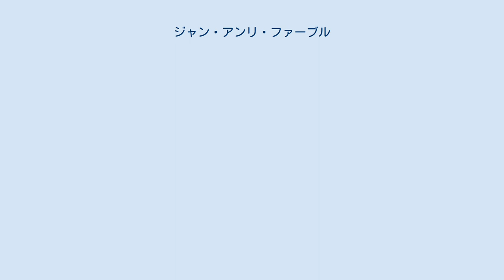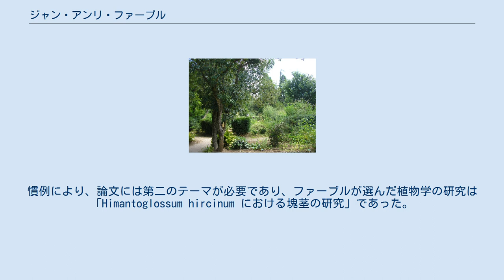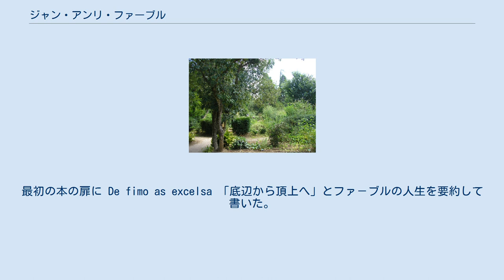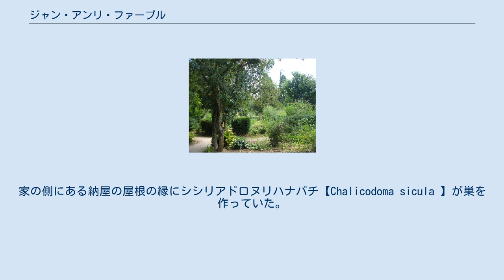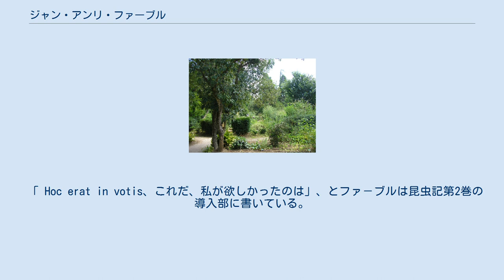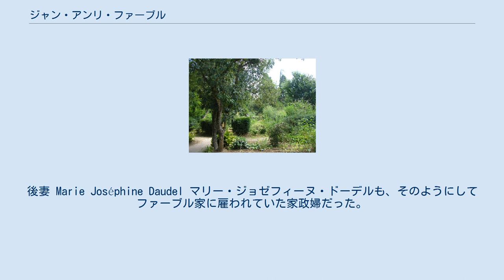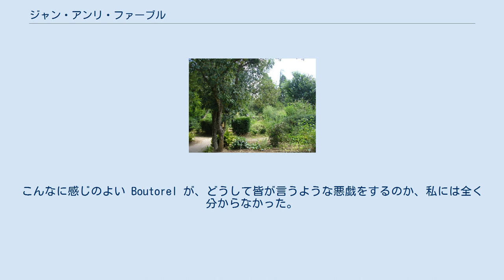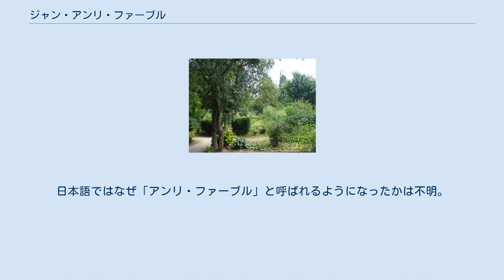ジャン・アンリ・ファーブル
ジャン=アンリ・カジミール・ファーブル（フランス語: Jean-Henri Casimir Fabre、1823年12月21日 - 1915年10月11日）は、フランスの博物学者であり、また教科書作家、学校教師、詩人としても業績を遺した。
昆虫の行動研究の先駆者であり、研究成果をまとめた『昆虫記』で有名である。
同時に作曲活動をし、プロヴァンス語文芸復興の詩人としても知られる。
 1823年12月21日、南フランスのアヴェロン県にある寒村サン・レオンに生まれ、3歳のとき山村にある祖父母の元に預けられ、大自然に囲まれて育った。
7歳の時祖父母のいるマラヴァルから呼び戻され、父母と弟のフレデリックの4人で暮らせる様になり、小学校に入学した。
父の家業が失敗し、14歳で学校を中退するが、師範学校を出て中学の教師になり、物理学、化学の普及書を著した。
コルシカ島、アヴィニョンを経てセリニアン（セリニャン・デュ・コンタ）で暮らし、様々な昆虫の観察を行い、それらをまとめて発表したのが『昆虫記』である。
 ファーブルが生きていた当時、代表作である「昆虫記」がノーベル文学賞の候補に上がるなど文学者としては評価されていた。
その反面、博物学者としての彼の業績は祖国フランスではあまり理解されなかった。
しかしファーブルの開拓した行動学的研究は、その後フランスよりもカール・フォン・フリッシュやコンラート・ローレンツのようなドイツ語圏、あるいはニコ・ティンバーゲンのようなオランダ語圏の研究者に継承されて発展を遂げることになった。
また、 古くからの昆虫愛好文化をもつ日本でも読まれ、昆虫学の普及に役立った。
 ナダールの撮影によるアンリ・ファーブル ファーブルは、ギリシア、ローマ、パレスチナ、サラセンの文化に培われたプロヴァンスの地に生涯を送った ファーブルの父方の祖父は、羊飼いや小作人を抱えたそれなりの経営規模の自作農であったが、そこから自立して農場を離れた父のアントワーヌ・ファーブルは定職に就けず、様々な手伝い仕事を転々とした。
母のヴィクトワール・ジョルゲは、大規模な自作農であった妻の実家サルグ家に経済的援助をあおぎ、妻の婦人用皮手袋作りの内職で生計を立てるなど一家の生活は貧しかった。
サン・レオンの家で生まれた。
ファーブルは4歳から7歳までの間、弟のフレデリックの育児や母の内職を妨げないために、20km程離れた父の郷里マラヴァルの祖父の家に預けられた。
自然豊かな環境で育ったことが、その後の人生に影響を与えたと言われている。
7歳になって、学校に行くためにサン・レオンの父の家に戻り、フランス語の読み書きを身に付けた。
 1833年、ファーブルが10歳の時に一家はサン・レオンを離れ、アヴェロン県の県庁所在地ロデズに出てカフェを開業した。
依然一家は貧しかったが、両親が教育には理解があったこと、王立中学校の礼拝堂で司祭のミサを手助けして聖歌隊の役を務めることを条件に学費が免除されたこともあって中学校に進学、ラテン語とギリシア語で優秀な成績を修めた。
しかし接客の下手な両親のカフェ経営は失敗し、1年足らずで店を畳んでロデズを離れることとなった。
父はその後オーヴェルニュ、トゥールーズ、モンペリエと各地を転々としながらカフェを開いては失敗を重ねていった。
ファーブルは父の開店先の一つであったトゥルーズのエスキーユ神学校で再び授業料免除の入学を認められて、中学2年に相当する第5学級を終えたが、15歳で一家は離散状態となり、肉体労働で糊口を凌ぎながら独学で学問を続けることとなる。
 1840年にファーブルはアヴィニョンに滞在していた時に、そこの師範学校で学生を募集していることを知り、入学試験を受け首位で合格する。
3年後には師範学校を首席で卒業、1842年の春、小学校上級教員免状を取得した。
その後、もう一段上の仕事へ付くために、独学で数学と物理、化学をも習得した。
しかし、こんな間にも昆虫のことは頭から離れなかった。
 カルパントラのビクトル・ユーゴー学院で数学と物理学の教師になり、1844年、21歳で同じ学院の教師である2歳年上のマリー・セザリーヌ・ヴィアーヌと結婚する。
両親はこの結婚に酷く反対した。
この時期に最初の娘と息子を儲けるも、幼いうちに亡くしている。
その後コルシカ島の大学に進み数学を研究しながらも、昆虫学...